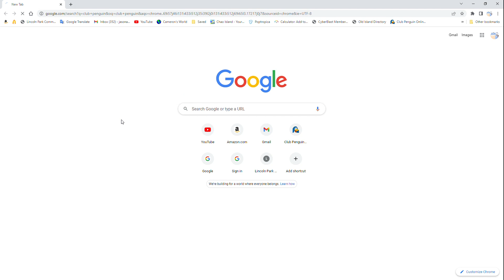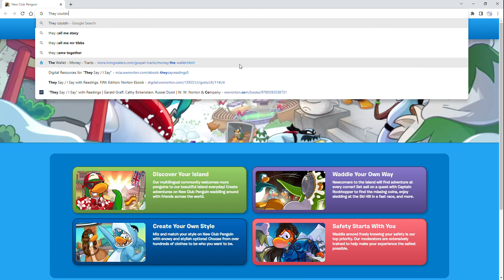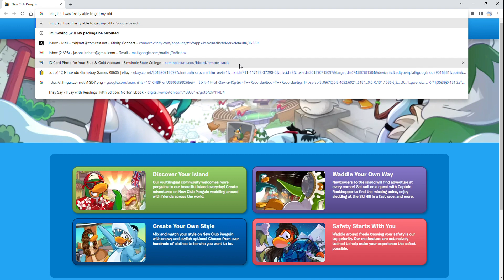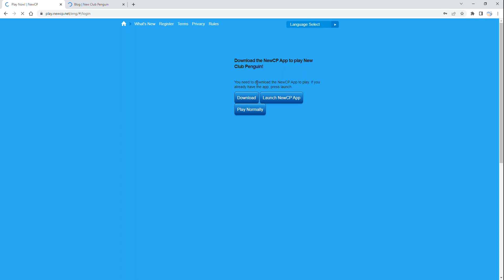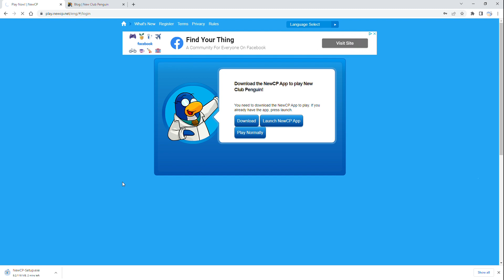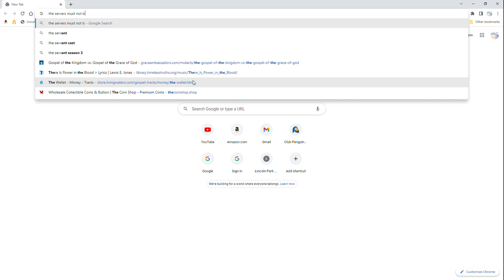Club Penguin Rewritten News